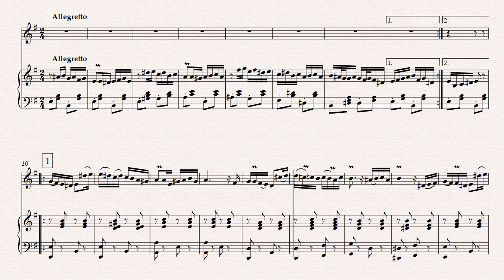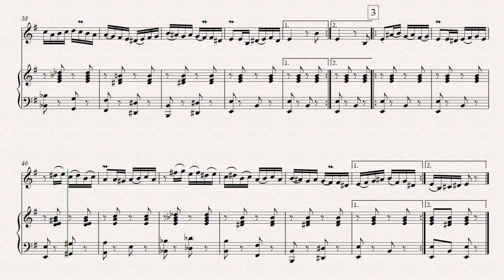Hora lui Emil Croitor, Violin